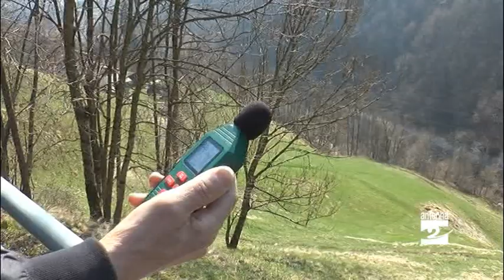Per Tavernola anche una sirena della Val del Riso?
Per implementare il sistema sonoro con cui avvisare la popolazione del Basso Sebino in caso di movimenti franosi (per via della situazione che si è venuta a creare nella zona di Tavernola) potrebbe essere d’aiuto un Comune della Valle Seriana.

Con le prove di domenica il segnale è risultato non abbastanza potente da riuscire ad avvisare anche i residenti dei paesi vicini, tanto che oggi (9 marzo) è in programma una nuova prova con l’impiego anche delle campane a martello.

Nel frattempo da Gorno è stata data la disponibilità di una sirena presente sul territorio.